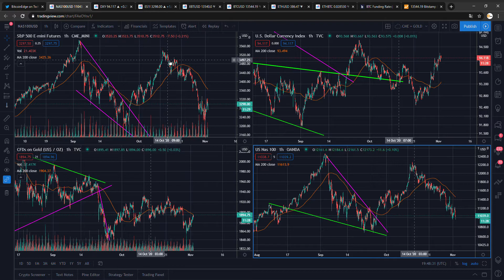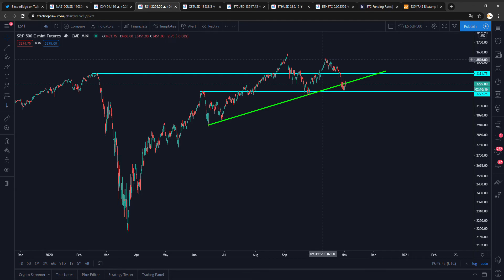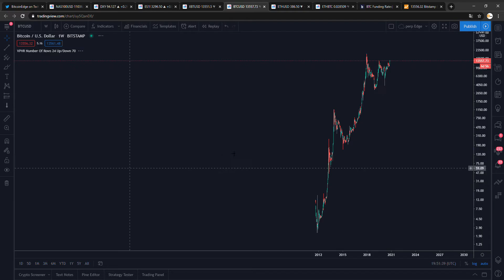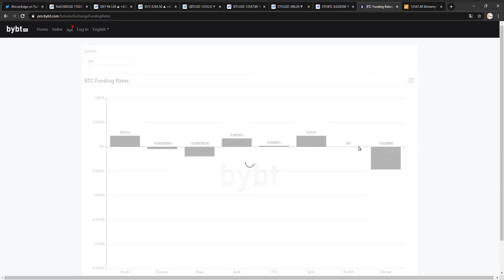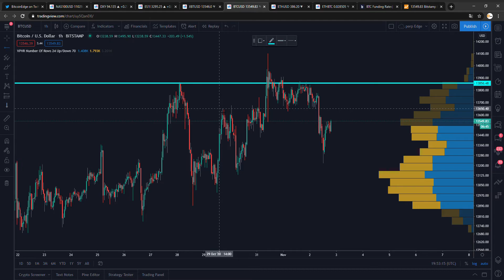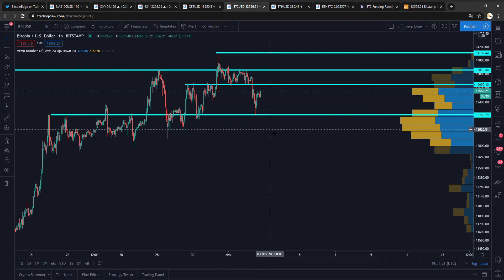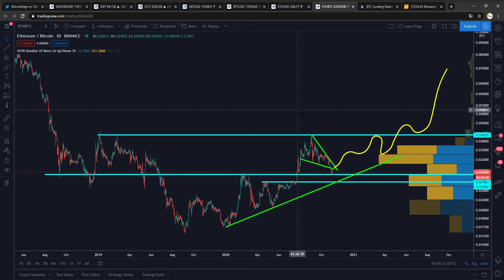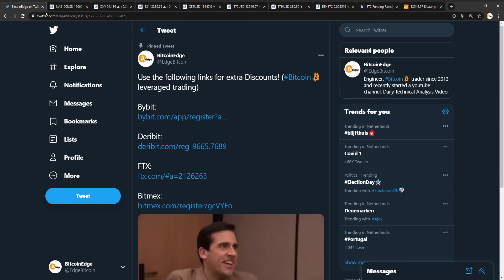China FUD was False! Bitcoin Technical Analysis!